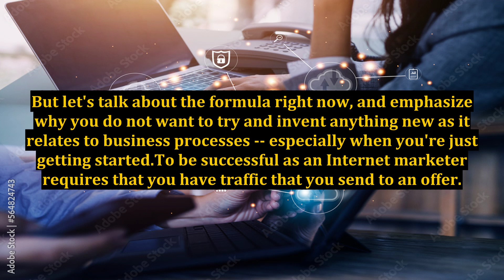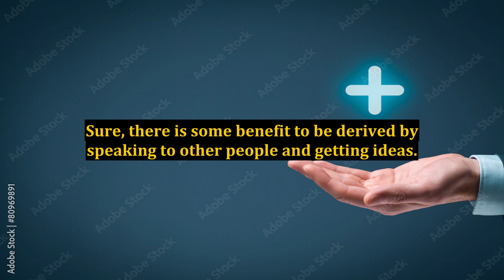Internet Marketing Insights - Do Not Try And Invent Anything New